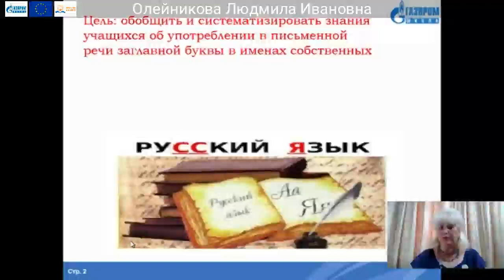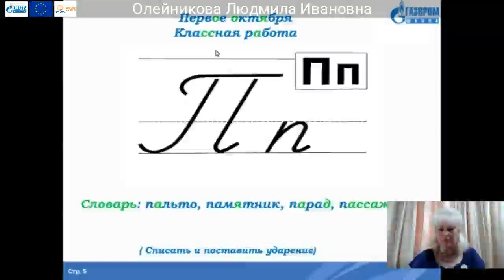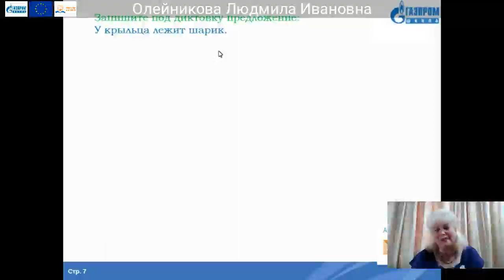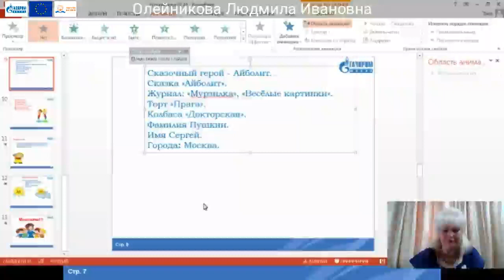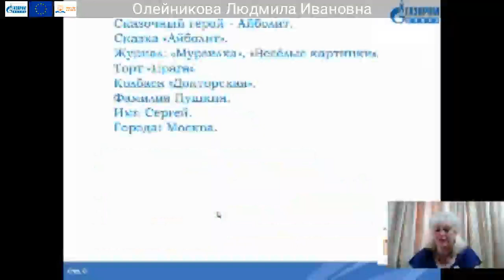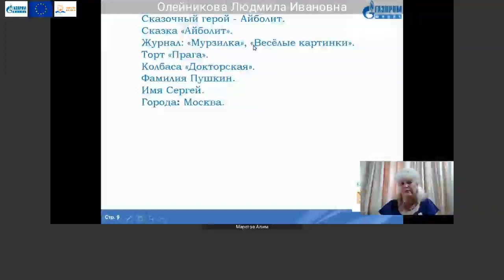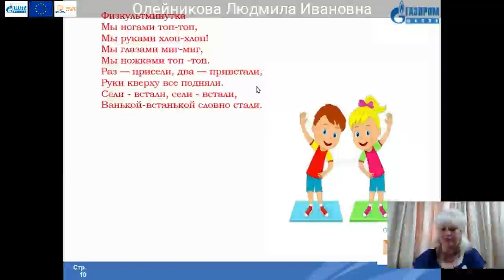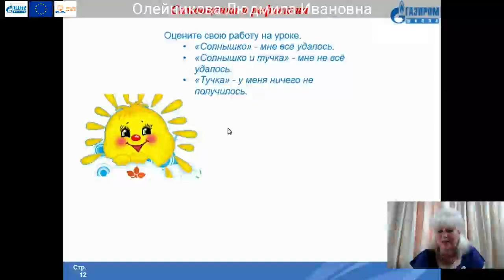2 классы Русский язык Олейникова Людмила Ивановна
Тема: Составить предложение